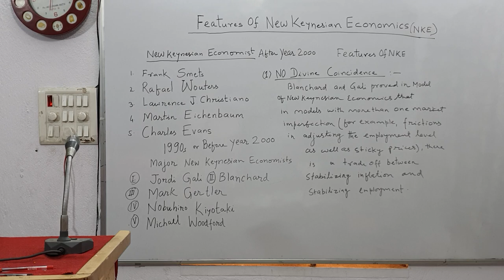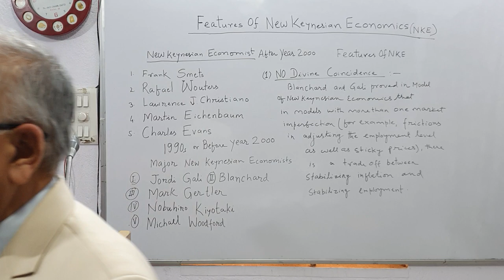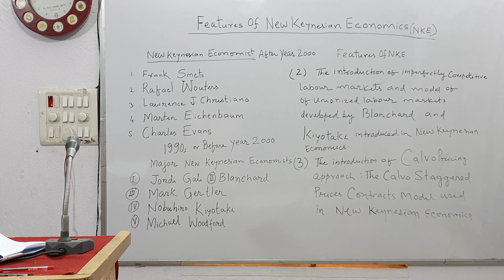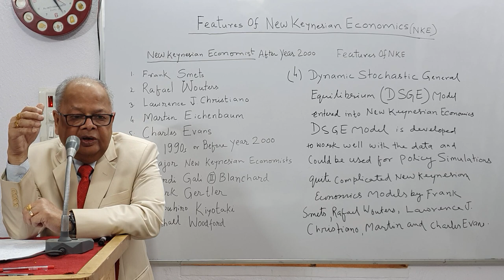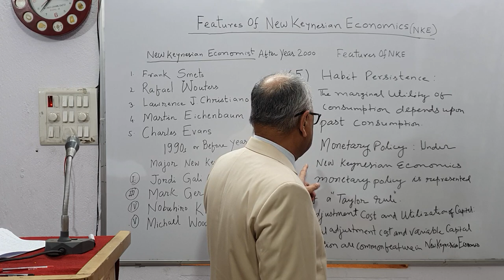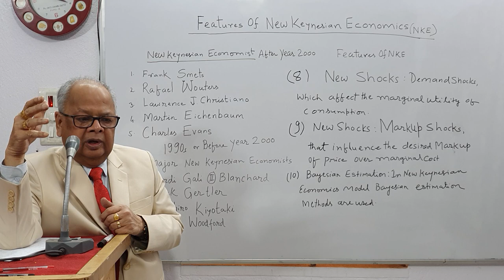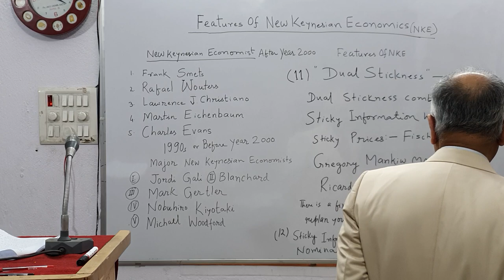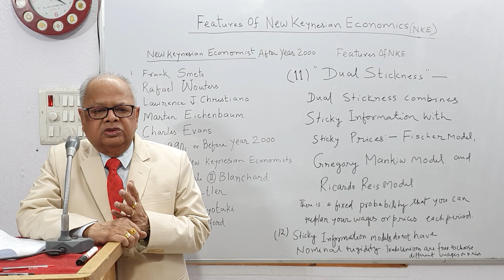New Keynesian Economics| Common Features of New Keynesian Economics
Gali  , Calvo Staggered Prices Model  ,Taylor's Rule  , Dual Stickiness, Devine Coincidence